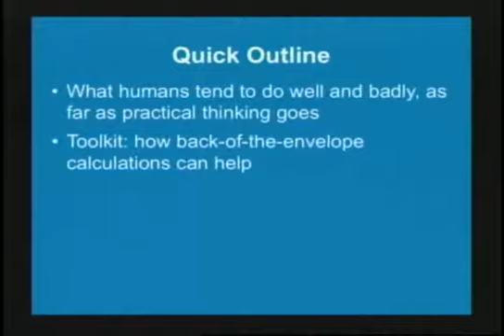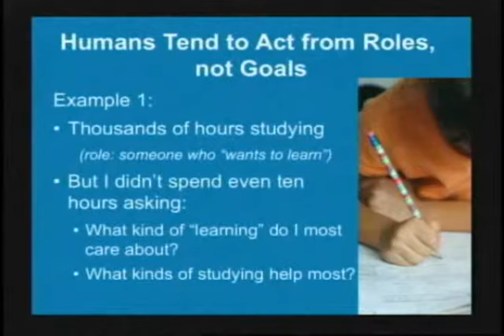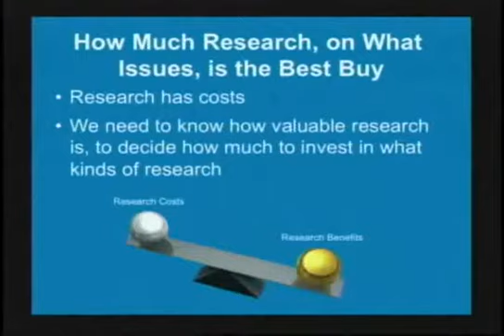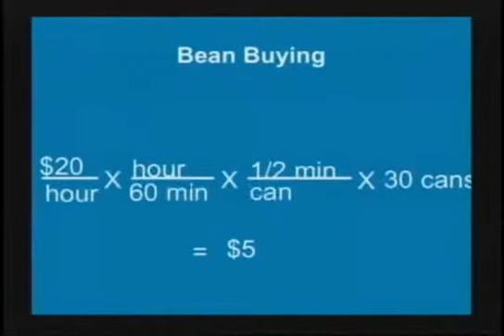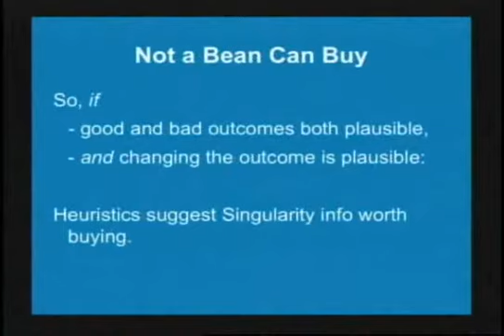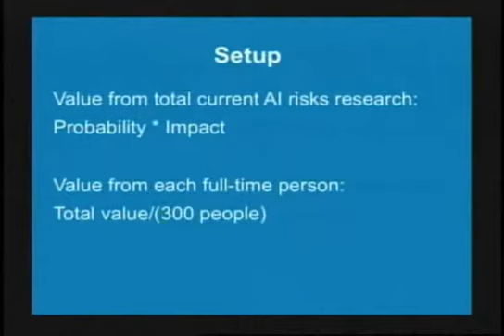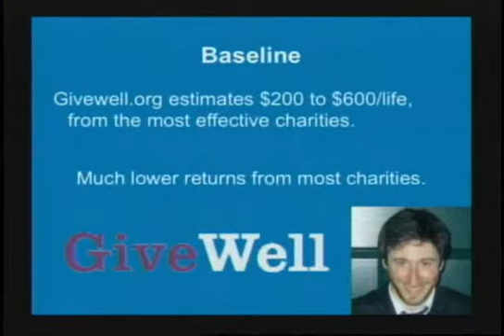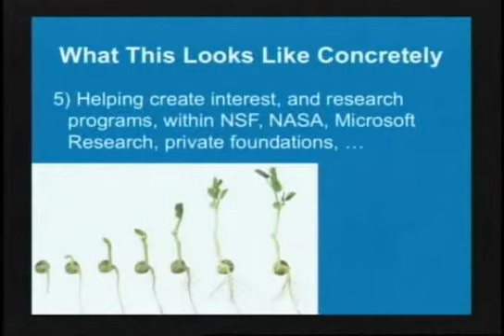Anna Salamon: "How Much it Matters to Know What Matters: A Back of the Envelope Calculation"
A talk on the impact of shaping the Singularity. At Singularity Summit 2009.